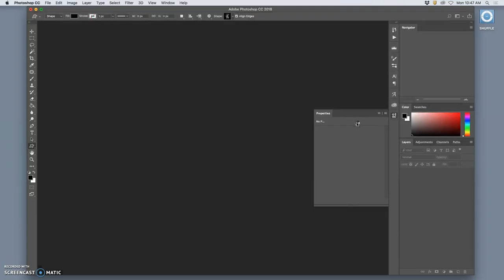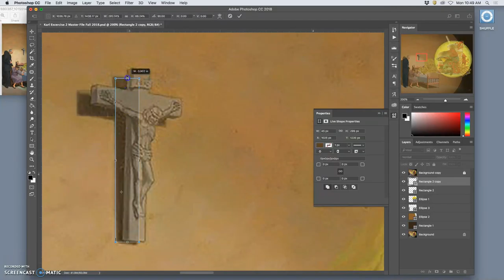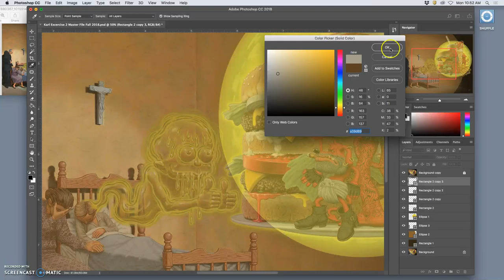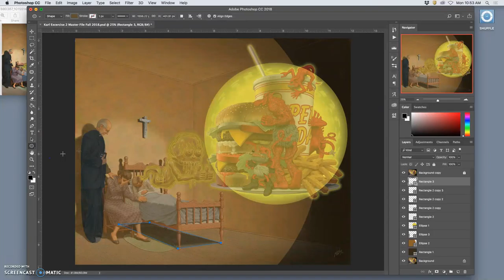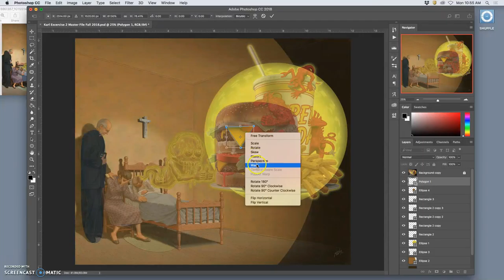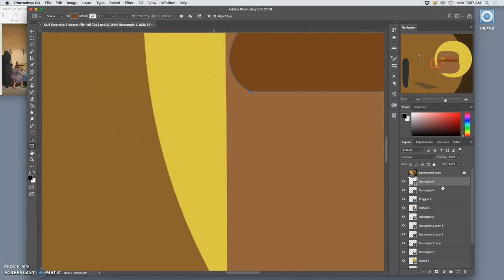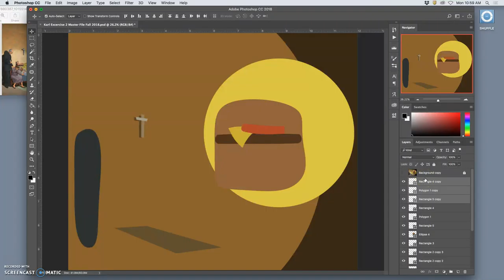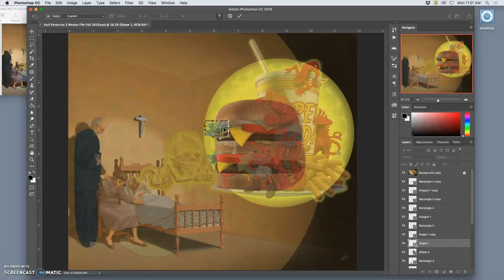2 Making Lots of Varied Vector Shape Layers